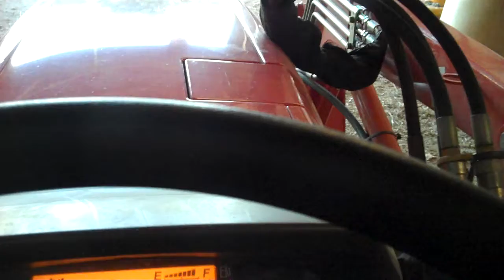The Kabota Part the last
I am at the end of the day here and shedding the tractor after a fine days work